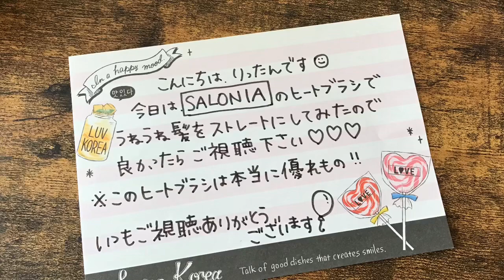サロニアのヒートブラシで髪は真っ直ぐになるのか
↓Amazonから購入できます

🐹毎週水曜と土曜に更新しています

動画を見て作った作品の投稿にタグ付けしてくれると嬉しいです

リクエストはTwitterのDMでも受け付けています

DOVA-SYNDROME
効果音ラボ
MusMus

※Amazonリンクはアソシエイトリンクをしようしています